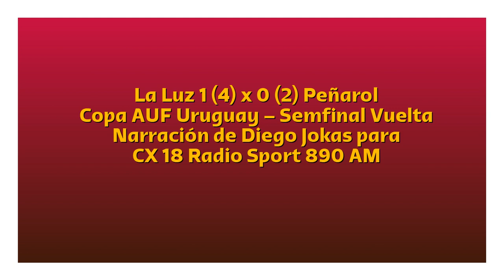La Luz 1 (4) Peñarol 0 (2) - Copa Uruguay 2022 (por Diego Jokas)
El gol y la definición por penales, por Diego Jokas y Mauro Más para Sport 890.